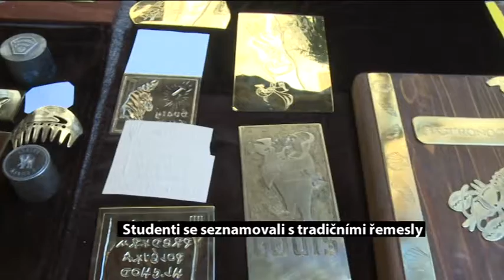Studenti se seznamovali s tradičními řemesly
Jarmark řemesel proběhl přímo na nádvoří Libeňského zámku a jeho cílem bylo inspirovat mladé lidi k zájmu o tradiční řemesla.